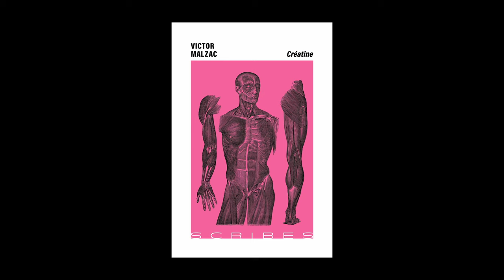Victor Malzac - Créatine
Victor Malzac vous présente son ouvrage "Créatine" aux éditions Scribes. Rentrée littéraire janvier 2024.